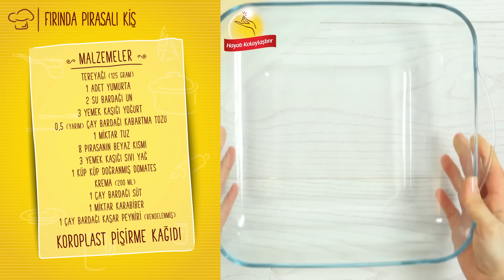Pırasalı Kiş Tarifi | Koroplast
Siz de bildiğiniz bütün kişleri tekrarlamaktan sıkıldınız mı? O halde bu Pırasalı Kiş tam size göre! Çıtır çıtır hamurun, mevsimin en tazelerinden pırasayla ahenk içinde buluştuğu bu tarif, Koroplast kolaylığıyla sofralarınıza geliyor!

Malzemeler

125 gr tereyağı (oda ısısında yumuşamış)
1 yumurta
2 su bardağı un
3 yemek kaşığı yoğurt
½ çay kaşığı kabartma tozu
Bir miktar tuz
4 adet pırasanın beyaz kısmı (ince doğranmış)
3 yemek kaşığı sıvı yağ
1 domates (küp doğranmış)
3 yumurta
200 ml krema
1 çay bardağı süt
Bir miktar tuz
Bir miktar karabiber
50 gr (1 çay bardağı) kaşar peyniri (rendelenmiş)
Koroplast Pişirme Kağıdı

Yapılışı

1-Pırasaları 3 yemek kaşığı sıvı yağ ile tavada kavurun. Tuz ve karabiber ekleyin. Soğumaya bırakın.

2-Oda ısısında yumuşamış tereyağı, yumurta ve yoğurdu karıştırın. Un, kabartma tozu ve tuzu ekleyip yoğurun.

3-Hamuru iki adet pişirme kağıdı arasına yerleştirip merdane ile tart kalıbı büyüklüğünde açın.

4-Kalıba pişirme kağıdı yerleştirin. Hamuru üzerine alın ve kenarlarda kalan fazlalıkları bıçakla kesin. Hamurun üzerine çatalla delikler açın.

5-Doğranmış domatesi hamur üzerine yerleştirin.Üzerine kavrulan pırasaları dökün.

6-Ayrı bir kasede 3 yumurta, krema ve sütü çırpın. Karışımı pırasaların üzerine dökün. Üzerine kaşar peyniri serpin.

7-180 derecede 30 dakika kızarana kadar pişirerek servise hazır hale getirin.

Bu tarifi siz de yapın ve hayatıkolaylaştırır etiketiyle paylaşın.

Hayatı kolaylaştıran tarifler, öneriler, pratik fikirler ve ip uçları için bizi daha yakından takip edin: